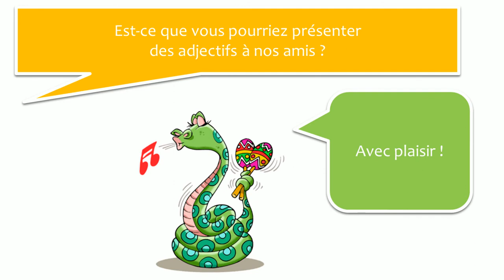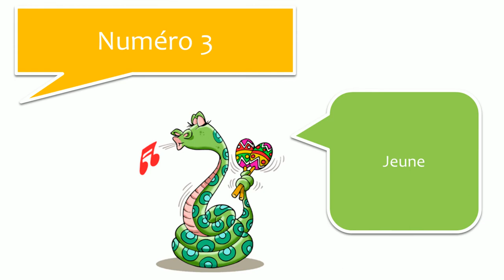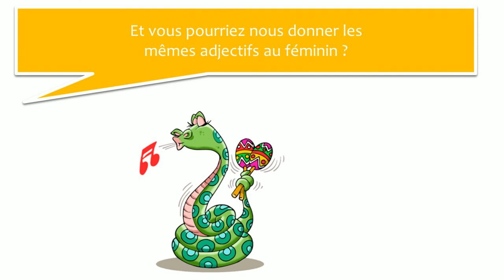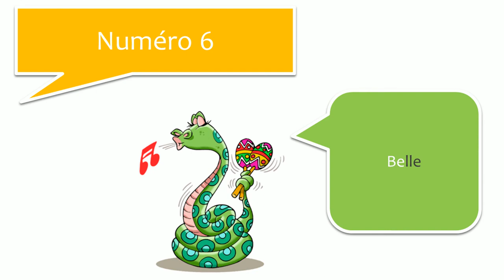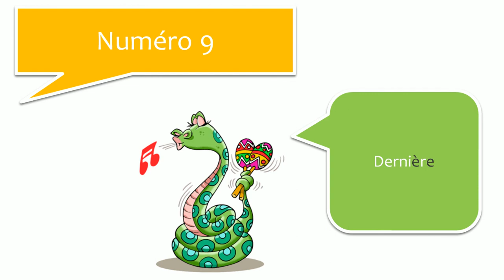Diyaloglar ile Fransız öğrenin # 26